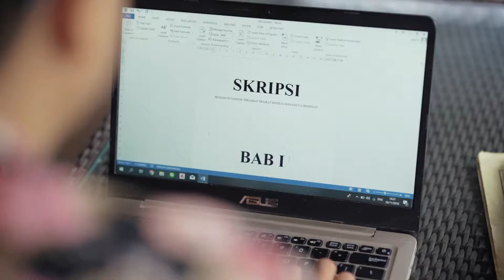NGOCOK ES KOPI - Adventures of Mr Ngocok Episode 1